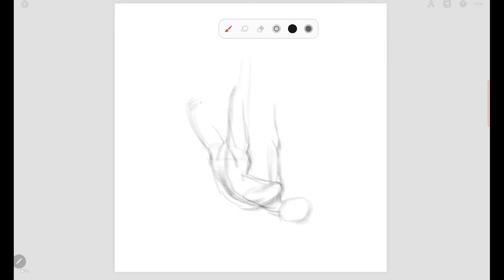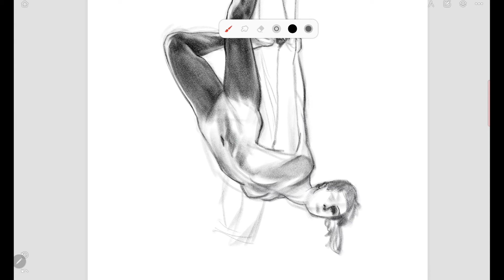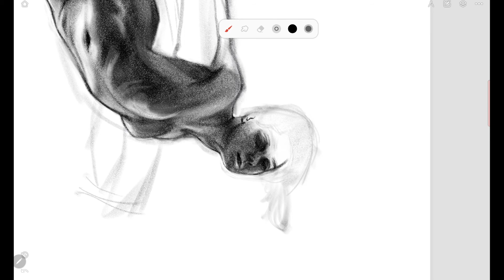플라잉 요가하는 사람 두번째 / 인체 드로잉 / 레이어 없이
1시간 50분
얼굴 어렵다